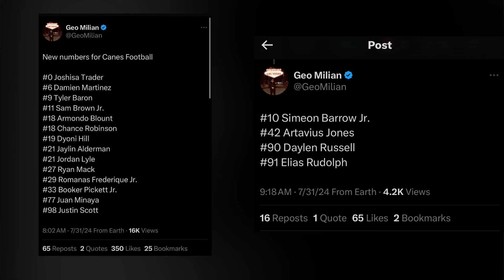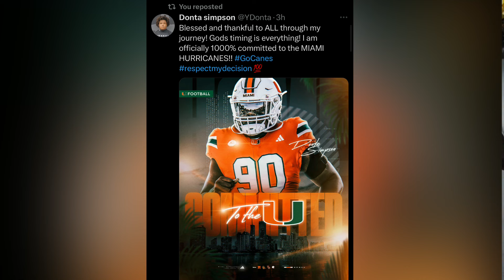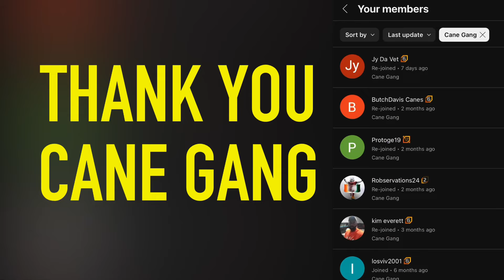Donta Simpson Flips to Miami + MARIO SPEAKS on NIL & Transfer Portal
Check me out everywhere!